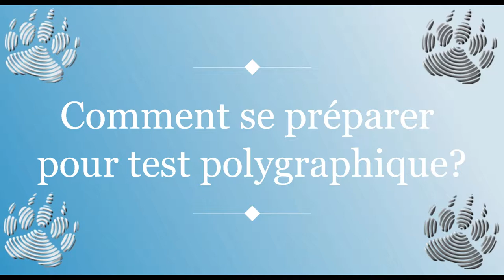Comment se préparer pour un test du polygraphe, détecteur de mensonges Video Finale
Comment se préparer à un test polygraphique?
La meilleure façon de se préparer à un test polygraphique est de bien se reposer pour l'examen. Si vous avez l'habitude de dormir 8 heures, dormez 8 heures, s'il y en a 9, 9, 6 qui sont 6.
Si vous prenez des médicaments, continuez à les prendre, dites simplement à l'examinateur quel type de médicament vous prenez et à quoi ils servent.
Le test exige de la concentration, ne vous présentez pas sous l'influence de substances.
Dans le cas où vous souffrez de symptômes de sevrage, d'état de manque, tels que des tremblements, des convulsions, il est préférable de prendre une dose qui minimise les tremblements tout en étant capable de suivre une conversation.
Le test n'a pas besoin d'être préparé à l'avance, à l'exception de l'honnêteté. Un test polygraphique analysera l'honnêteté de votre déclaration, soyez honnête.
Dans le cas où il y a quelque chose qui vous préoccupe, il est préférable de l'expliquer au technicien qui saura comment traiter la question.
En résumé pour vous préparez pour le test:
1. Bien reposé
2. État physique et mental stable
3. Soyez honnête

Vidéo réalisée par Amável Sanches, psychophysiologiste légiste, expert en polygraphie, membre de l'Association Américaine de Polygraphie, professeur de polygraphie, spécialisation en sciences judiciaires par l'Université Autonome de Barcelone.

Merci,
B.E.A.R. FORENSICS